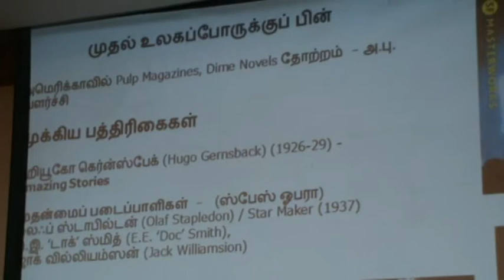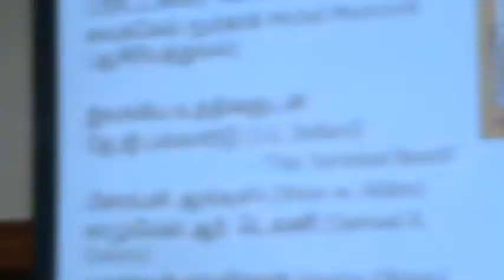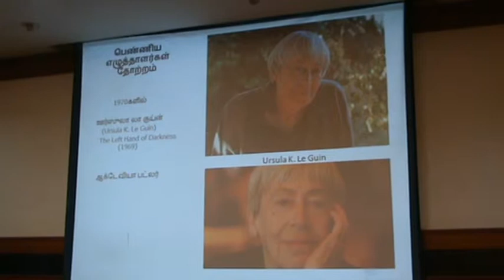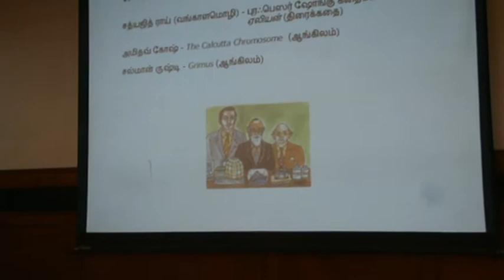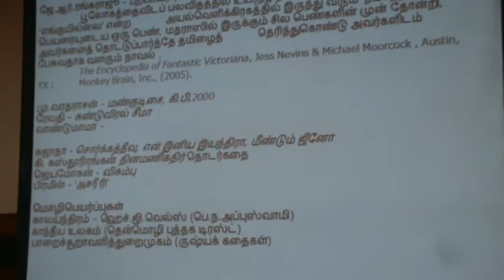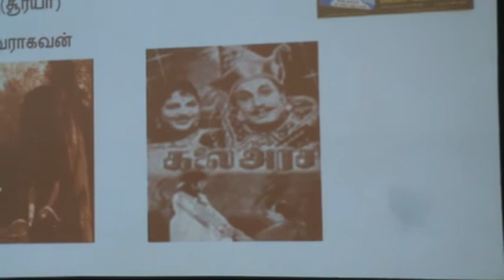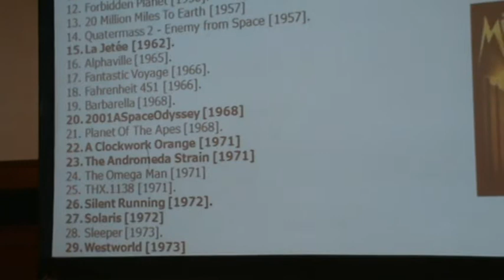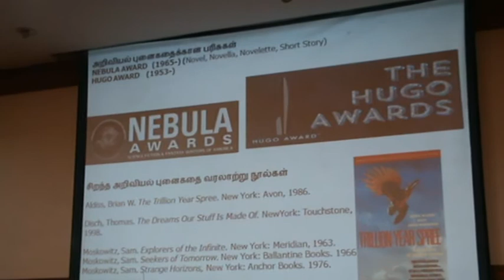Kaala subramaniam_lecture part-2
a lecture demonstration about the evolution of science fiction in Tamil literature